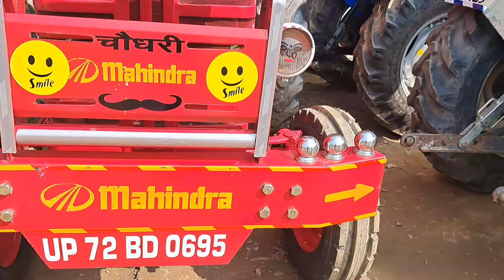(ट्रैक्टरों का मेला)नगली ट्रैक्टर बाजार ,उत्तर प्रदेश#tractor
इस वीडियो में आपको ट्रैक्टरों के बारे में बताया गया है|
 अगर किसी भी भाई को ट्रैक्टर खरीदना है तो वीडियो में बताए गए नंबरों पर कॉल करके बात कर सकते हैं |